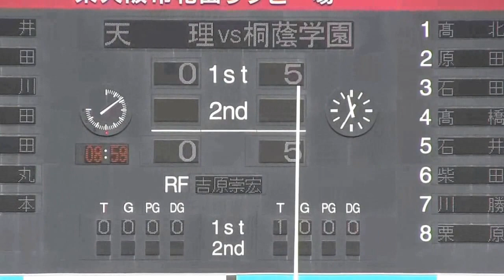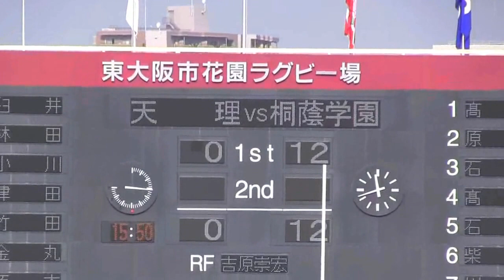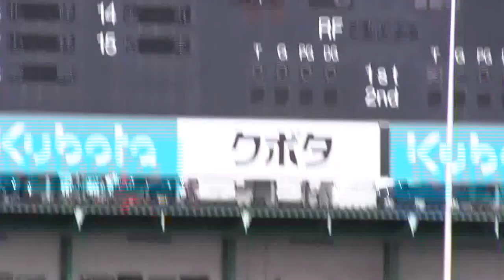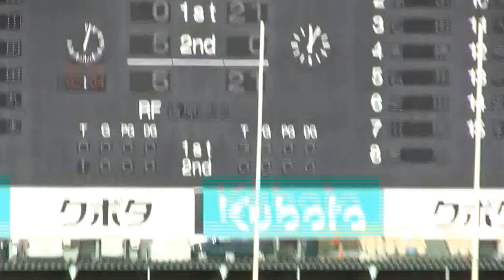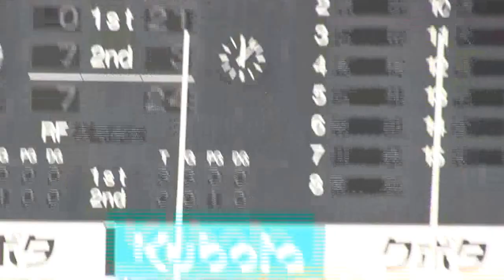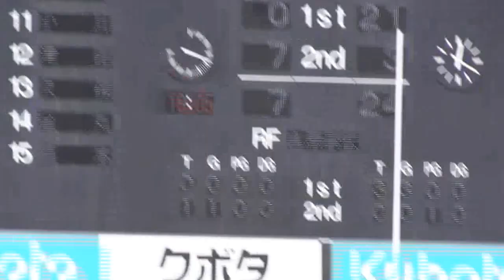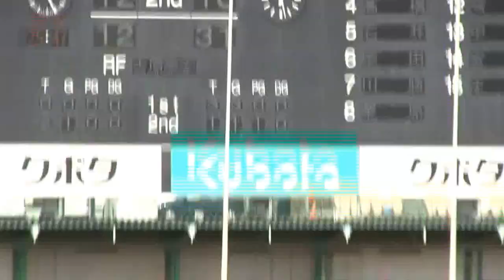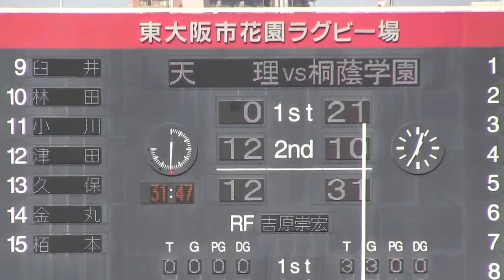桐蔭学園VS天理 第95回全国高校ラグビー大会 準々決勝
2016年1月3日花園ラグビー競技場